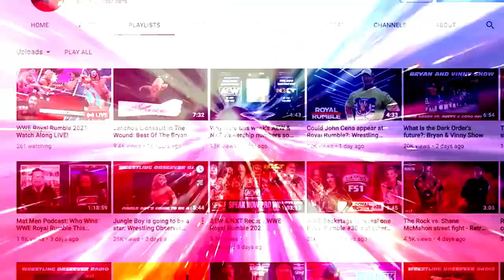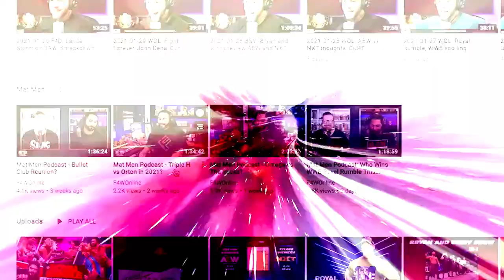The debut of the future 1-2-3 Kid: Bryan & Vinny & Craig Show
Bryan, Vinny, and Craig discuss the debut of Sean Waltman on Raw 15, going under the name Kamikaze Kid in a match against Doink the Clown. [March 22, 2022]